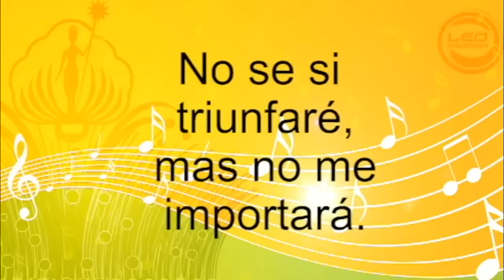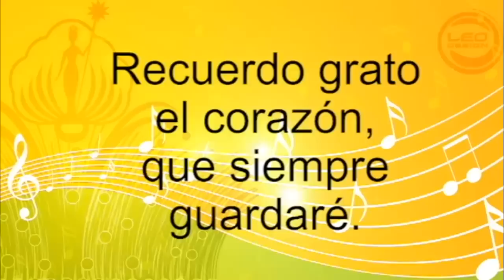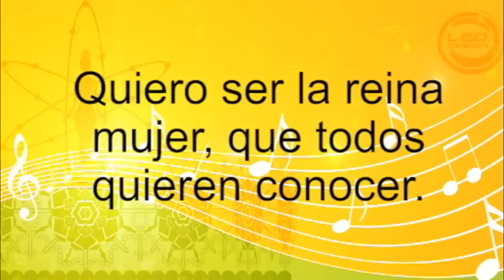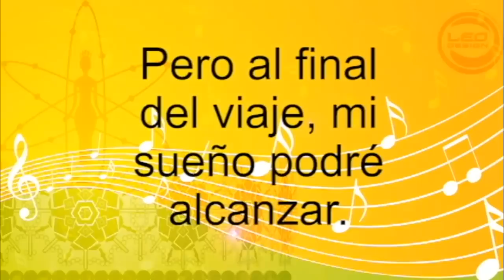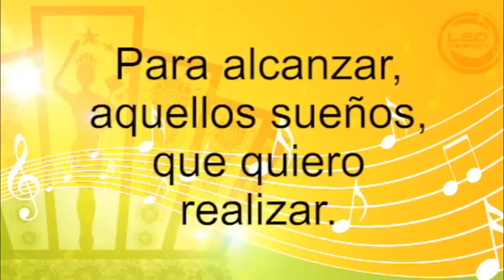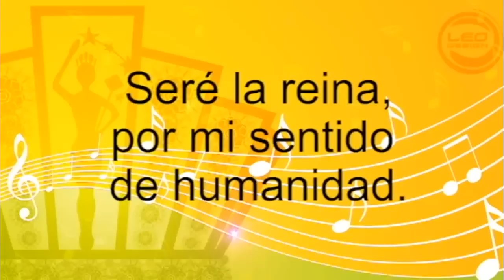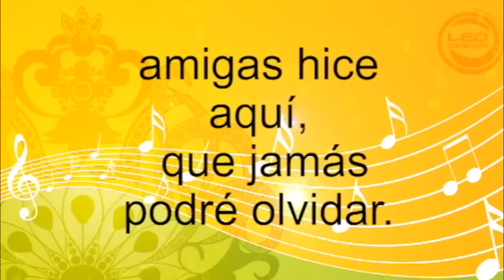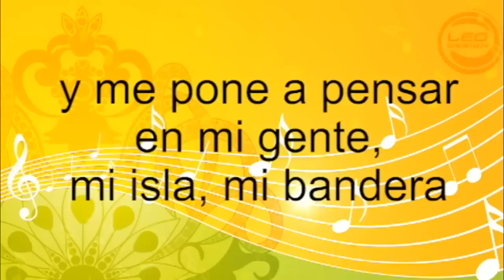Himnos de Miss Puerto Rico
Himnos del certamen Miss Puerto Rico. Preparado especialmente para el foro "Puerto Rico Universal Beauty" [Url

Programas: Adobe After Effects & Adobe Premier Pro
Edición: Leonardo Santiago,Estudiante la Maestría en Periodismo Digital de la Universidad del Sagrado, San Juan, Puerto Rico